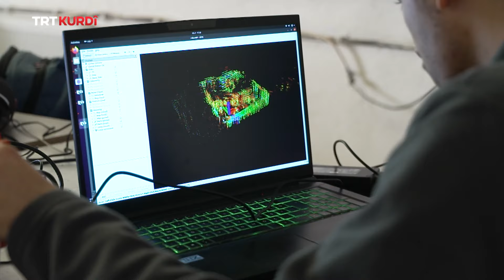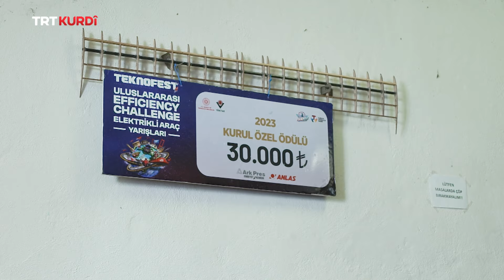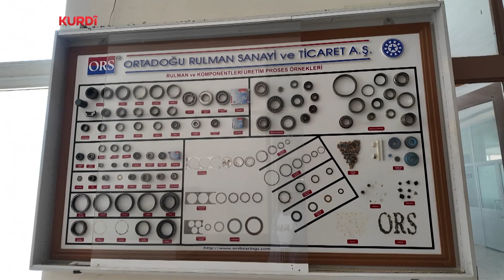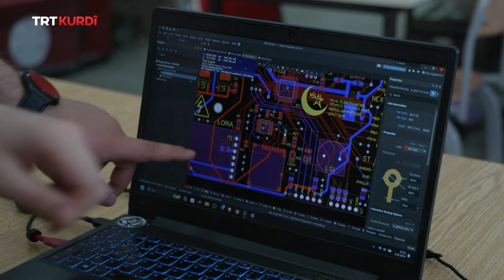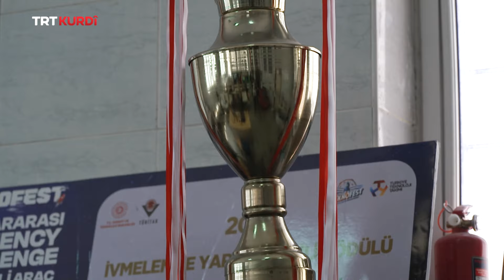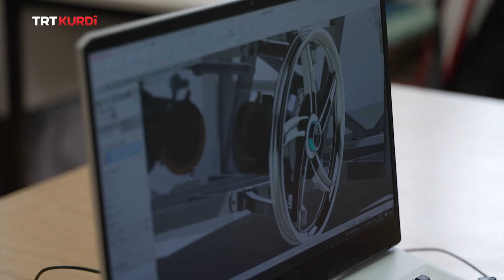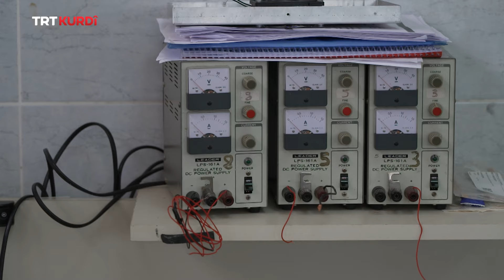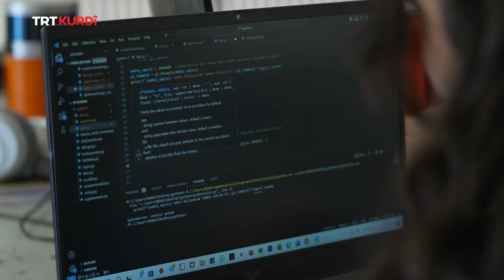Ciwanên Jêhatî - Beşa 25.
(Genç Yetenekler 25.Bölüm)